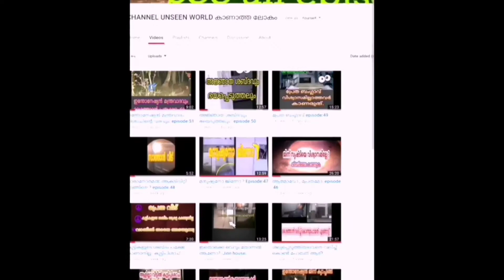Night visions camera കൊണ്ട് ജിന്ന് പരീക്ഷണം episode:145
വിശ്വസിക്കുന്ന ഒരുപാട് ആളുകളുണ്ട് വിശ്വസിക്കാത്തവരും ഉണ്ട് അവർക്കായി തയ്യാറാക്കുന്നു എന്താണ് യാഥാർത്ഥ്യമെന്ന് തിരിച്ചറിയണം അതിന് മനുഷ്യ കാണാൻ പറ്റുന്ന സൃഷ്ടികളും ഉണ്ട് കാണാൻ പറ്റാത്ത സൃഷ്ടികളും ഉണ്ട് പിശാചിനെ കെണിയിൽ പെട്ടു പോയവർ അവരെ വഴിതെറ്റിച്ച ലോകത്താണ് നമ്മൾ ജീവിക്കുന്നത്.നല്ല ജിന്നുകൾ ഉണ്ട് "മോശപ്പെട്ട ജിന്ന് ആണ് സാത്താൻ".ഇവർക്ക് പല രൂപങ്ങളിൽ മാറാൻ കഴിയും ( സർപ്പം ,പൂച്ച, നായ) സർപ്പക്കാവ് ഇവ കേട്ടിരിക്കുല്ലോ -മനുഷ്യനിലേക്ക് പ്രവേശിക്കാൻ കഴിയും. പ്രവേശിപ്പിക്കാനും
ഇവരെ സഹായത്തിന് ( പ്രശസ്തി, പണം) വിളിക്കുന്നവരാണ് മന്ത്രവാദം .